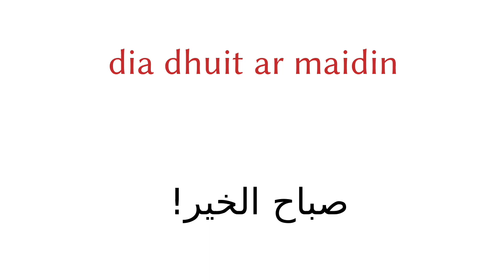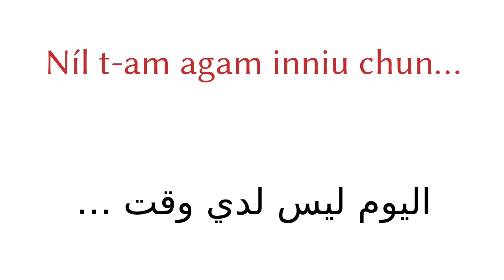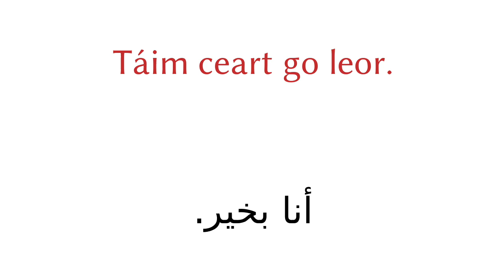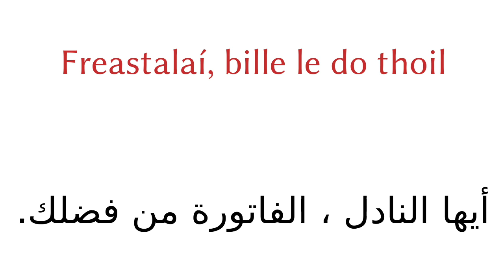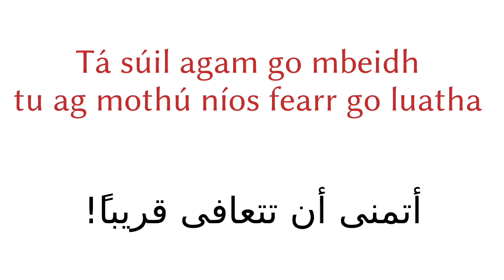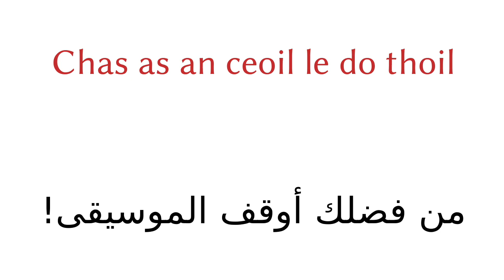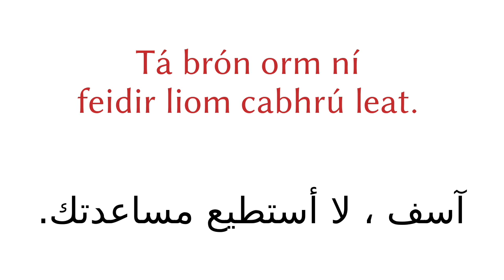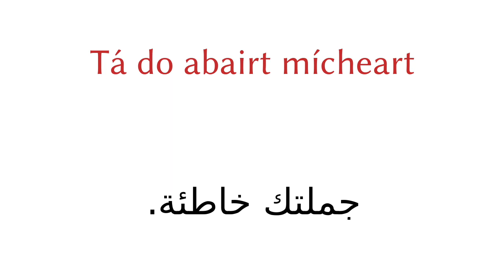200 تعبير - الإيرلندية - العربية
200 تعبير - الإيرلندية - العربية

▼▼▼ المزيد من الأفلام ▼▼▼